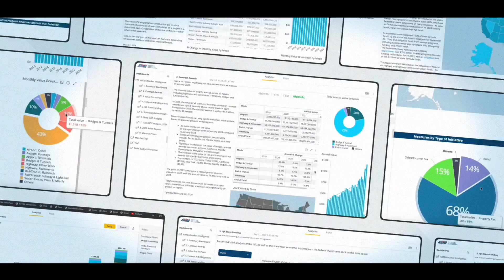ARTBA's Market Intelligence Service